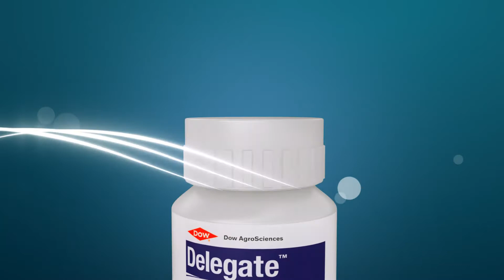Corteva Delegate - For Corn